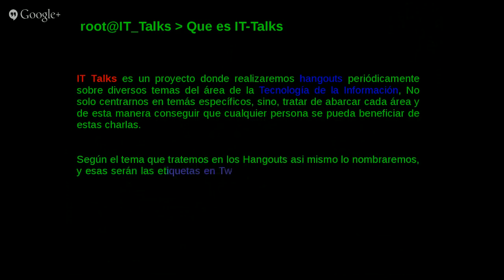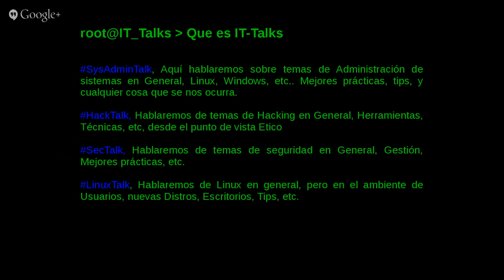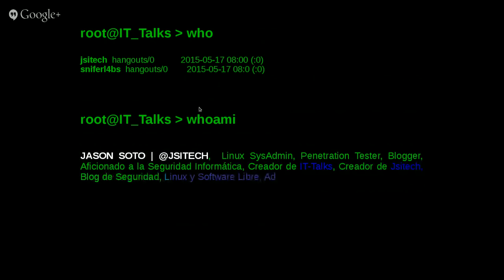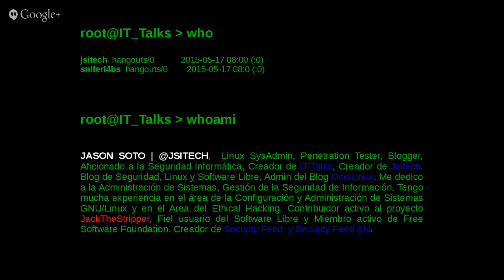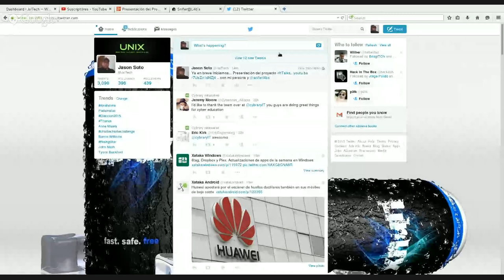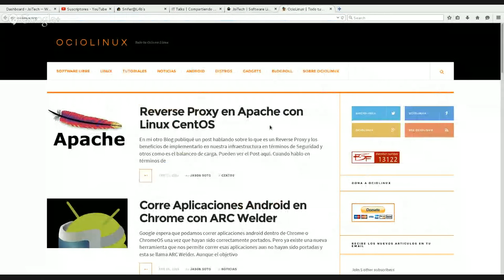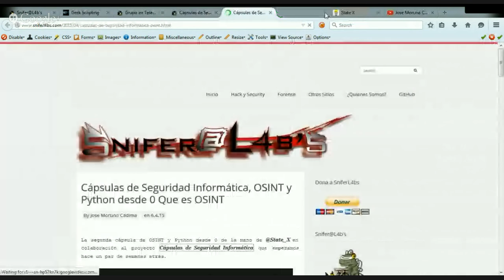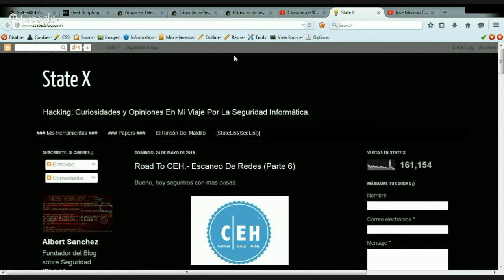Presentación del Proyecto IT TALKS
Acompañanos en este Primer Hangout donde Jason Soto @Jsitech y Jose Moruno Cadima @SniferL4bs presentan el proyecto de IT TALKS.

Veremos

Conoce quiénes están detrás de IT TALKS
Que pueden esperar?
Nuestro Objetivo?

Vamos a hablar un poco del proyecto de Cápsulas de Seguridad Informática iniciado por Jose Moruno Cadima